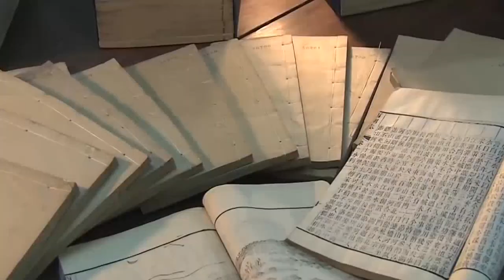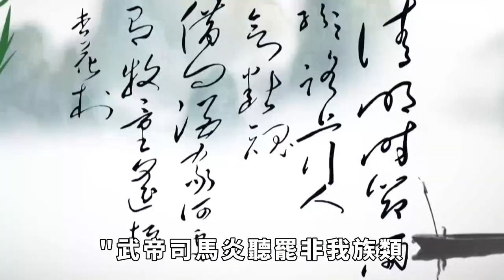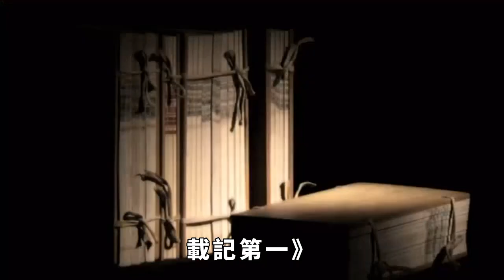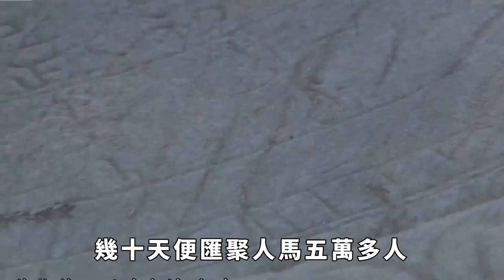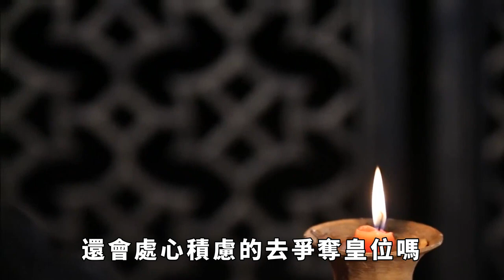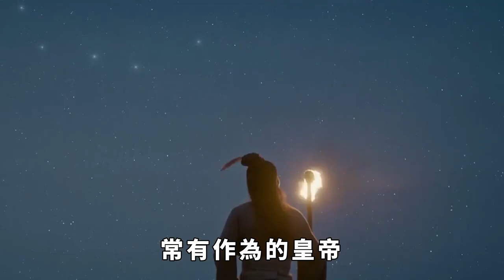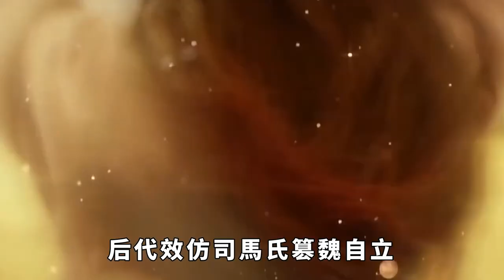司馬炎放過一個比司馬懿還能忍的人，都怪他心軟，導致司馬家被滅！【歷史解讀】趣味歷史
這也許就是一場輪回吧，五十年前司馬懿對曹家的做法在如今劉淵的身上重現。
司馬家族從司馬懿至晉武帝司馬炎即位，歷經幾代人辛苦努力換來的西晉大好河山，僅僅才維持五十二年便宣告滅亡，司馬懿堅忍不屈一步步奪取曹魏政權；五十多年後天道循環！又是一個命運與他極其相似的人物，導致了西晉的滅亡，拉開了百年的亂局！